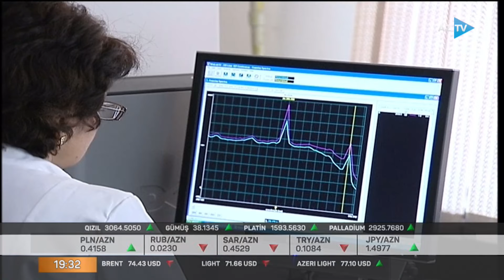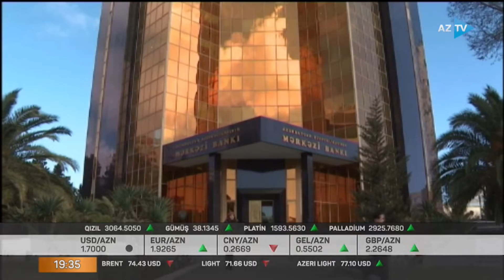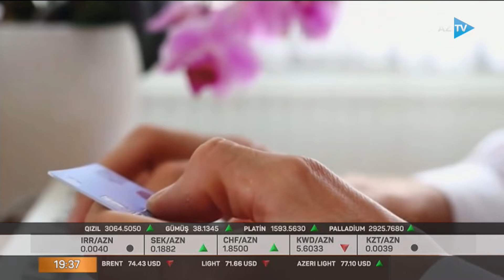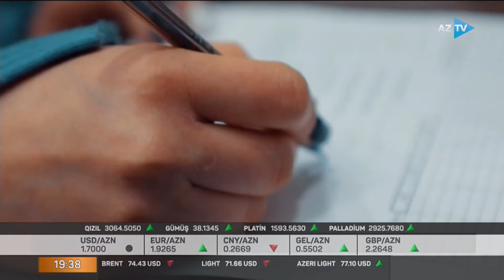İqtisadiyyat xəbərləri | 17.12.2021